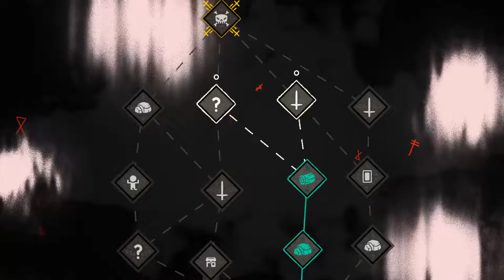Cult of the Lamb - No Commentary 🤫 Playthrough (2)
Cult of the Lamb - Easy Playthrough